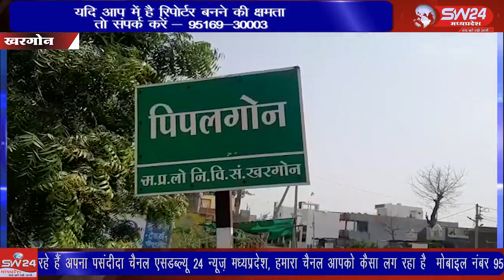SW 24 News Madhyapradesh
khargone pipalgoneaxident wariskhan waris कसरावद के ग्राम पीपलगोन के पास मिनी ट्रक ने बाइक सवार टक्कर मार दी जिसमें बाईक सवार की, मौके पर मौत हो गई घटना सीसीटीवी कैमरे में कैद हो गई है